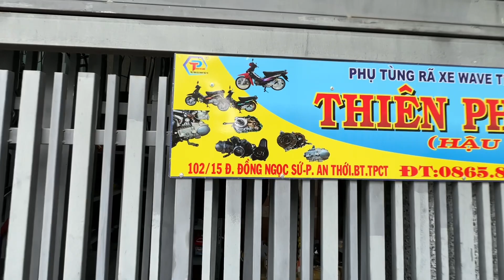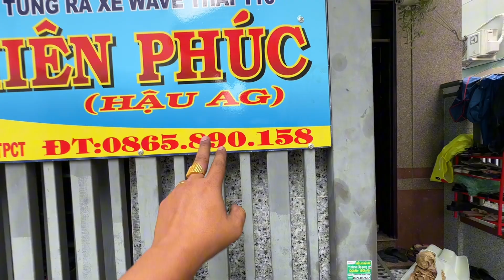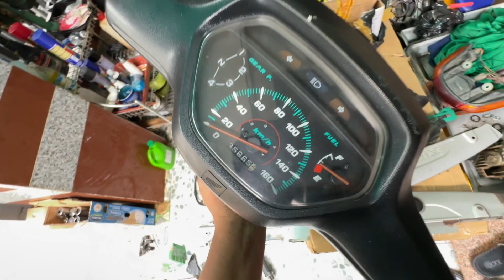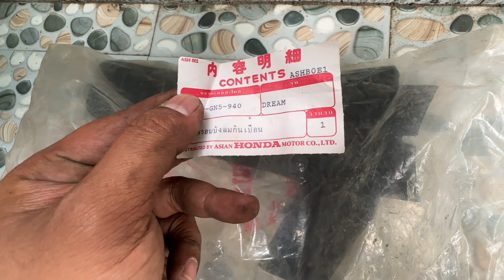Củ Đề , Bát Lòng , BXC , Gác Chân , Mobin 💰Giá : Dễ Sài 📲 ( Hậu )